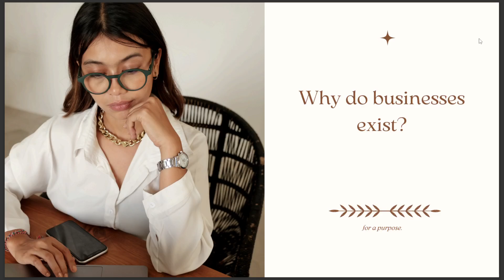WHY DO BUSINESSES EXIST